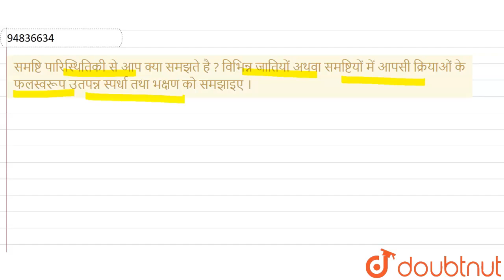समष्टि पारिस्थितिकी से आप क्या समझते है ? विभिन्न जातियों अथवा समष्टियों में आपसी क्रियाओं के फल...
समष्टि पारिस्थितिकी से आप क्या समझते है ? विभिन्न जातियों अथवा समष्टियों में आपसी क्रियाओं के फलस्वरूप उतपन्न स्पर्धा तथा भक्षण को समझाइए ।
Class: 12
Subject: BIOLOGY
Chapter: जीव और समष्टियाँ
Board:UP Board

👉 Have Any Query? Ask Us.